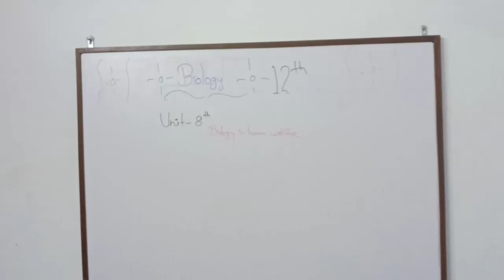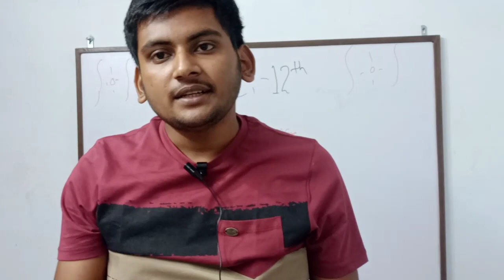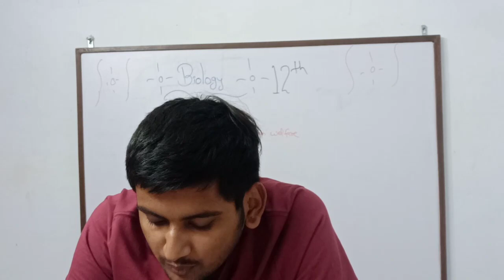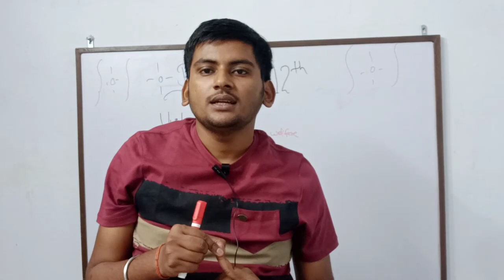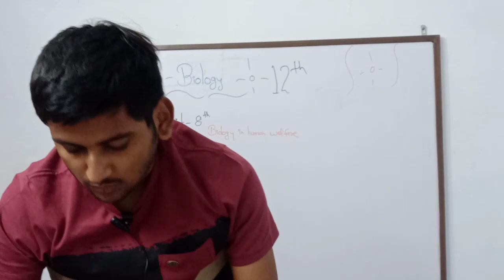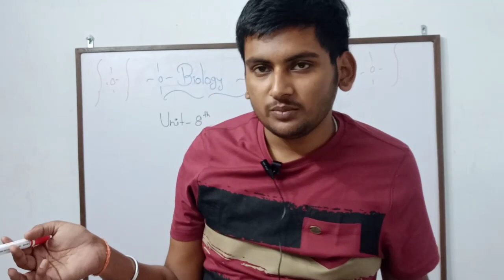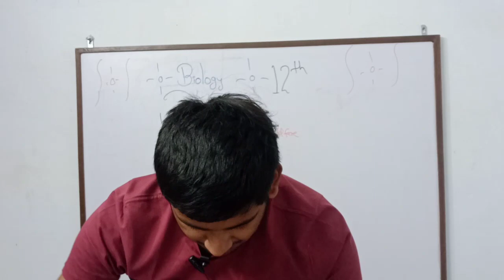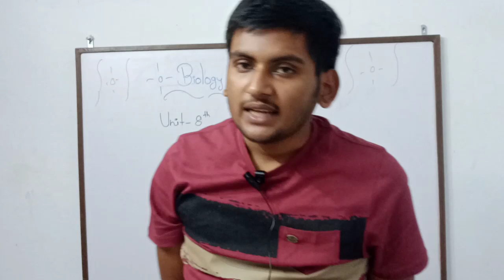Human health and disease , class12, Biology, unit8 chapter8, lecture5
HHD LECTURE 5